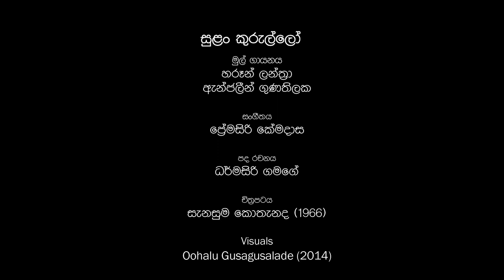Sulan Kurullo | සුළං කුරුල්ලෝ | Cover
By Kinith & Hashini

Recorded On :
Smule

Original Vocalists :
Haroon Lanthra | Angeline Goonatilake

Lyrics :
Dharmasiri Gamage

Movie :
Sanasuma Kothanada (1966)

Visual :
Oohalu Gusagusalade (2014)